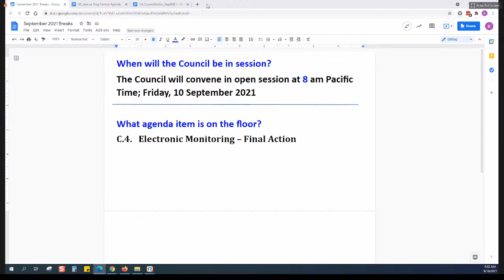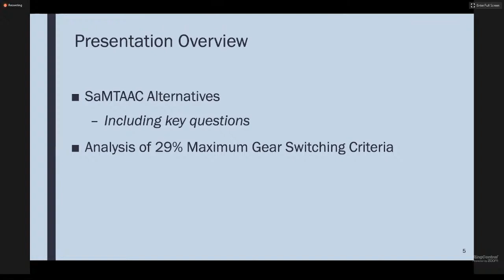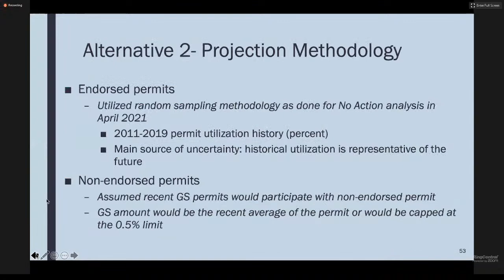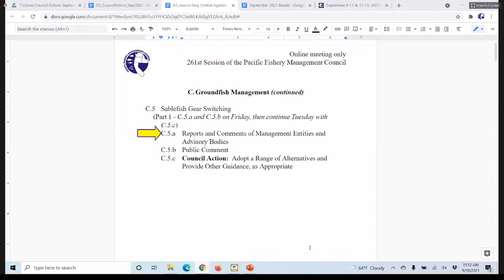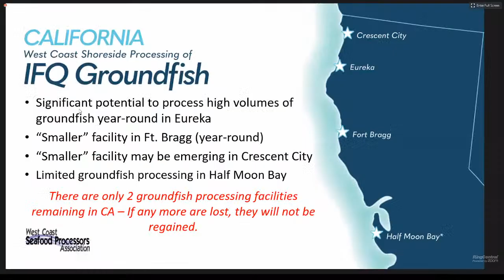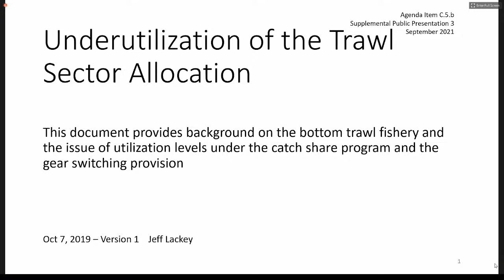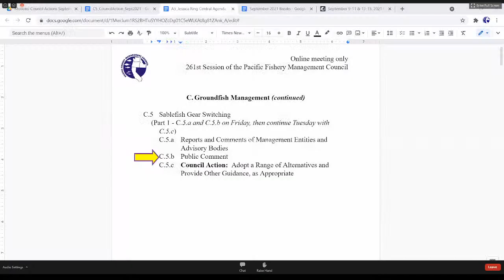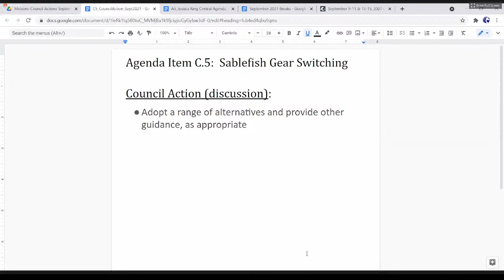September 2021 PFMC Council Meeting Day 2: 9/10/21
0:00 Day 2
5:00 A.6 - Opening Remarks
6:44 C.4 - Groundfish Management - Electronic Monitoring - Final Action
1:05:07 C.5 - Groundfish Management - Sablefish Gear Switching (Part 1)